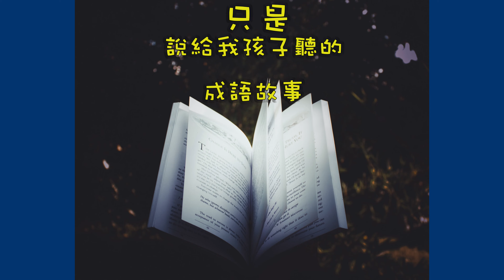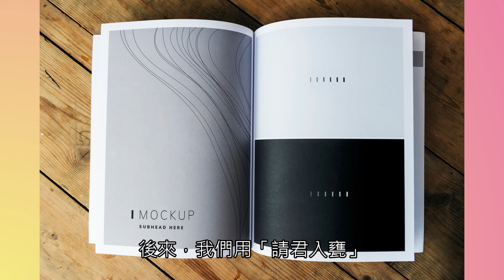只是說給我孩子聽的成語故事：EP144請君入甕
唐武后命酷吏來俊臣審問周興，來俊臣遂因與周興對食之際，假意向周興請教刑求之道，周提出「請君入甕，再以炭火烤之」的方法。後來俊臣遂以此法懲治周興。見《新唐書．卷二○九．酷吏傳．來俊臣傳》。後喻以其人之法，還治其人之身。《聊齋志異．卷十．席方平》：「即燒東壁之床，請君入甕。」也作「請公入甕」、「請兄入甕」。